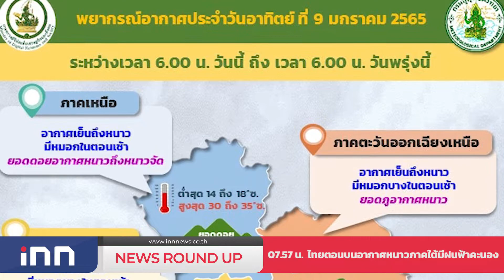"ศักดิ์สยาม"สั่งขนส่งเข้มผู้โดยสารสกัดโอไมครอน : เกาะสถานการณ์ 08.30 น.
07.13 น. "นิพนธ์"มั่นใจลต.ซ่อมสงขลา-ชุมพรปชป.เข้าวิน
07.26 น.  "ศักดิ์สยาม"สั่งขนส่งเข้มผู้โดยสารสกัดโอไมครอน
07.39 น. นิด้าโพลชี้การเมืองปี65วุ่นวาย"บิ๊กตู่"ยังอยู่ยาวตลอดปี
07.57 น.  ไทยตอนบนอากาศหนาวภาคใต้มีฝนฟ้าคะนอง